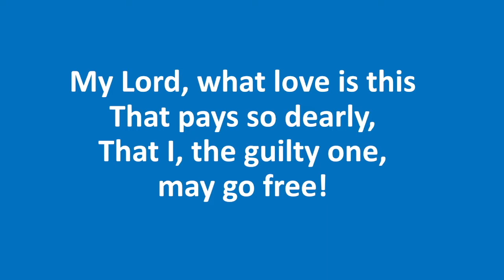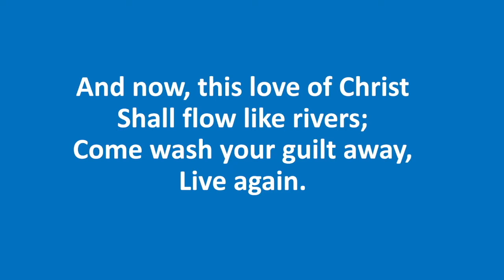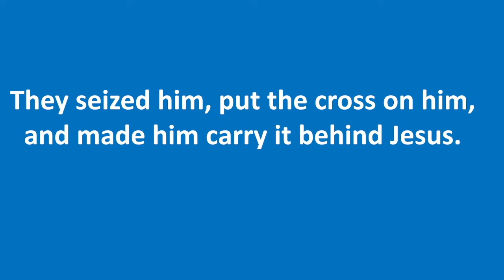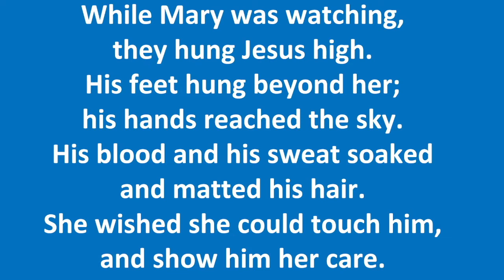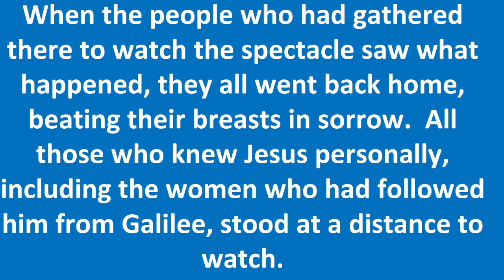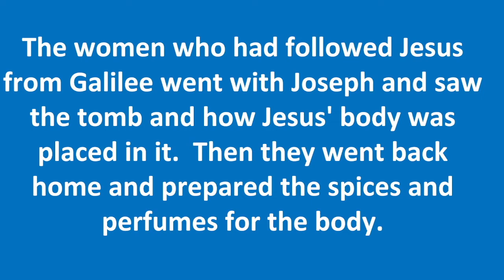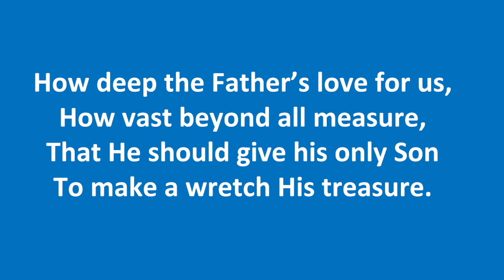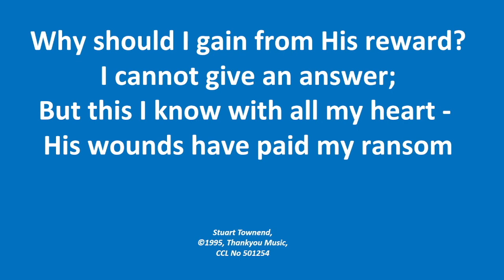Lowson Memorial Church - Good Friday 15th April Service